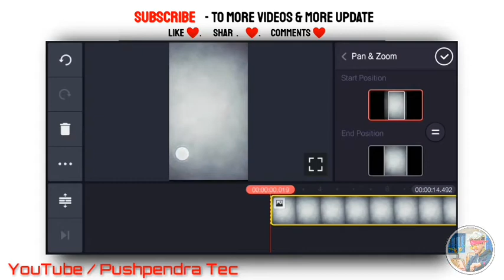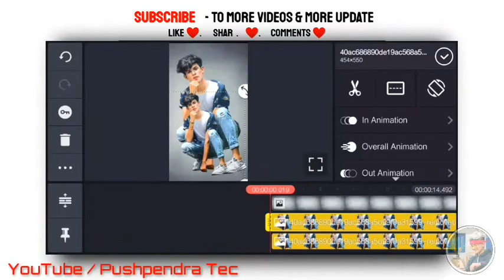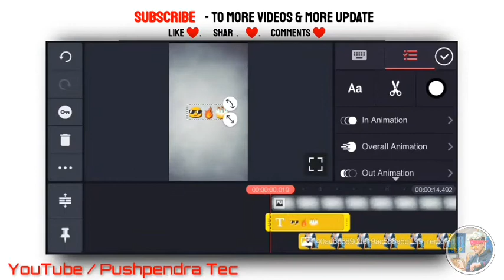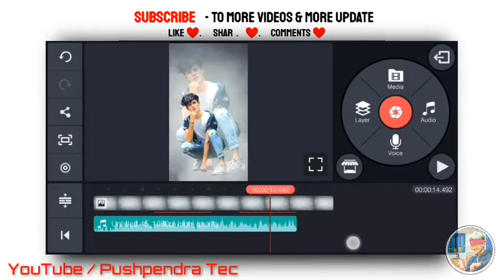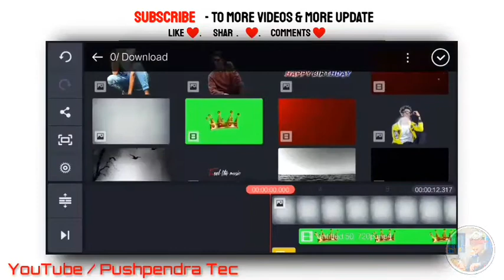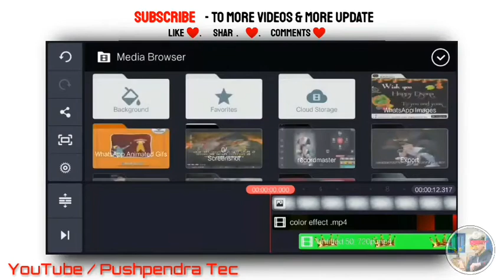Birthday Coming Soon Status Editing ll How To Make Birthday Coming Soon Status In Kinemaster ll HD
_______✔Important  Videos🔥___________

Best Product With Discount ...

My Mic

Redmi Note 9Pro Max

Samsung Mobile

Wire Less Handphone